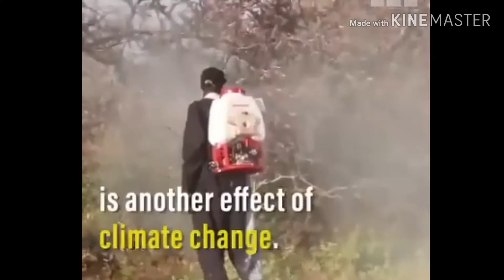LOCUST INVASION IN AFRICA😱 Worst than 70 years ago